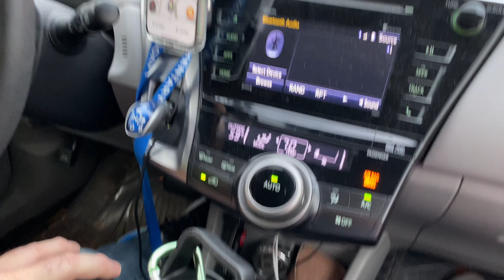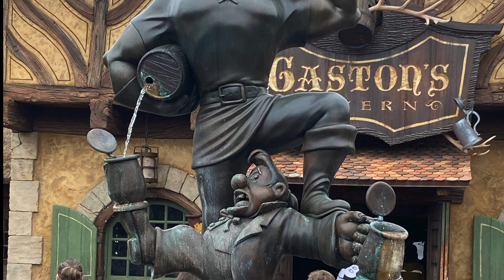An Overview of our Magic Kingdom Day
We took a little video of many places we spent the day at Magic Kingdom. We also added tons of photos.